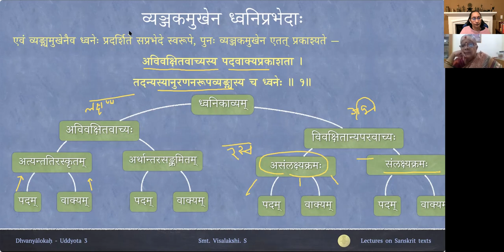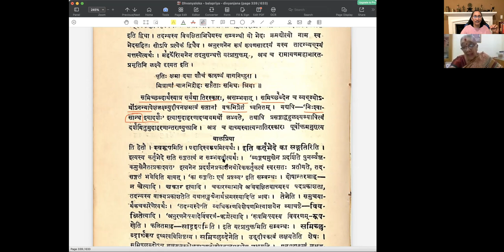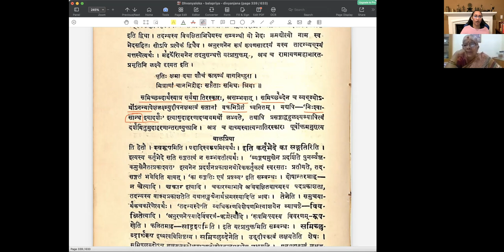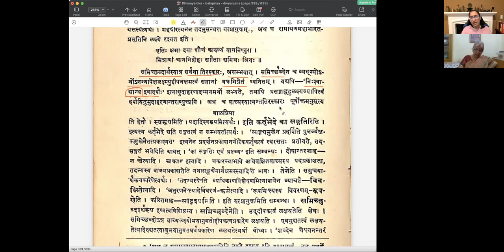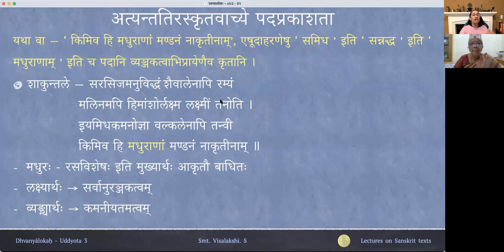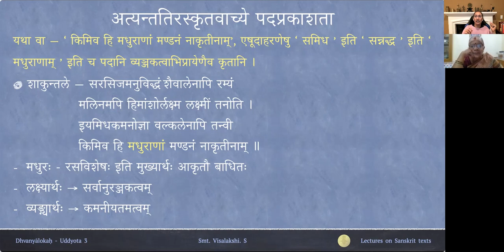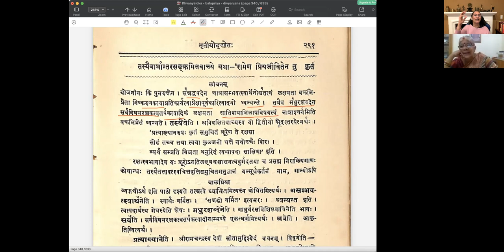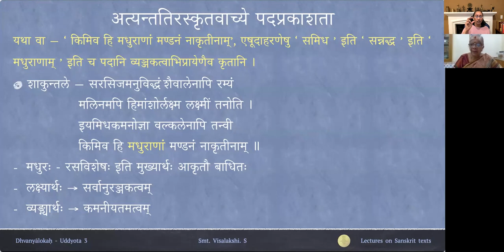ध्वन्यालोकः - तृतीयोद्द्योतः - पाठः ०१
Uddyota 3

पाठः ०१ — अत्यन्ततिरस्कृतवाच्ये पदप्रकाशता